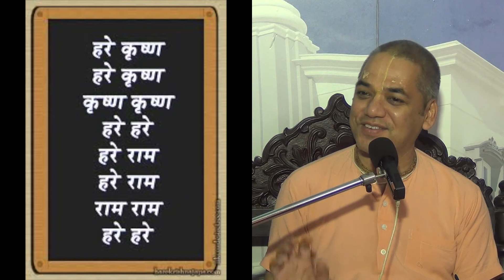Feb 23 We cannot blame others for our sufferng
“evaṁ sva-karma-patitaṁ bhava-vaitaraṇyām
anyonya-janma-maraṇāśana-bhīta-bhītam
paśyañ janaṁ sva-para-vigraha-vaira-maitraṁ
hanteti pāracara pīpṛhi mūḍham adya

“My dear Lord, You are always transcendentally situated on the other side of the river of death, but because of the reactions of our own activities, we are suffering on this side. Indeed, we have fallen into this river and are repeatedly suffering the pains of birth and death and eating horrible things. Now kindly look upon us-not only upon me but also upon all others who are suffering-and by Your causeless mercy and compassion, deliver us and maintain us.”

Excerpt From: A.C. Bhaktivedanta Swami Prabhupada. “Srimad-Bhagavatam -- Prabhupada Books.”

Class by Nama Nishtha Das